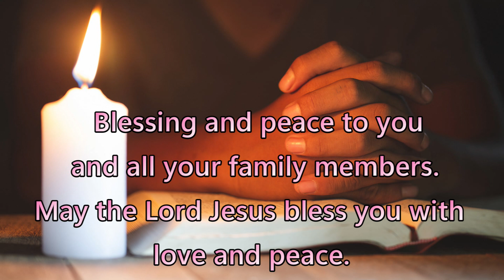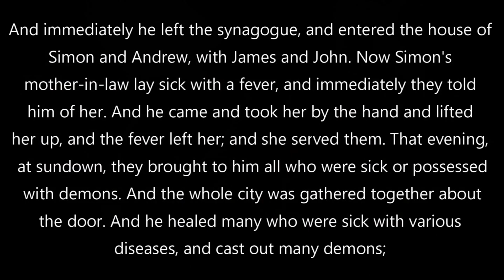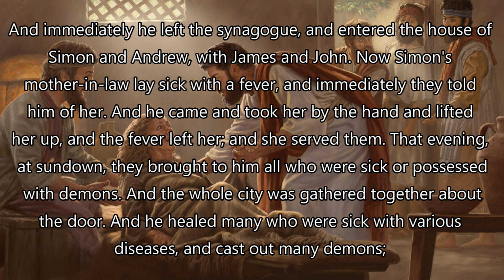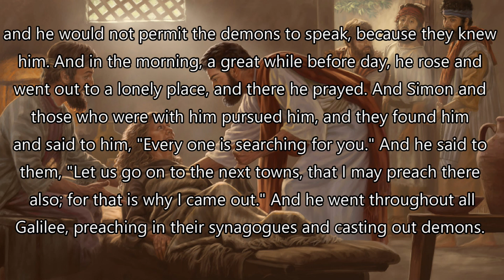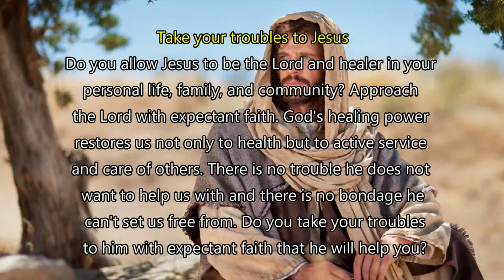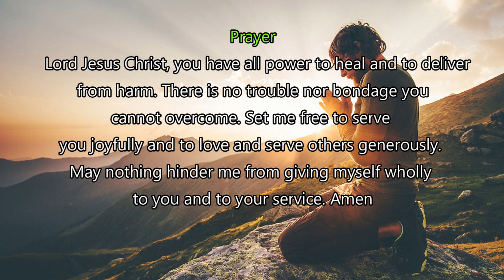Daily Gospel Reading - January 11, 2023 || [Gospel Reading and Reflection] Mark 1:29-39| Scripture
A reading from the GOSPEL according to Saint Mark chapter 1 verses 29 to 39
And immediately he left the synagogue, and entered the house of Simon and Andrew, with James and John. Now Simon's mother-in-law lay sick with a fever, and immediately they told him of her. And he came and took her by the hand and lifted her up, and the fever left her; and she served them. That evening, at sundown, they brought to him all who were sick or possessed with demons. And the whole city was gathered together about the door. And he healed many who were sick with various diseases, and cast out many demons; and he would not permit the demons to speak, because they knew him. And in the morning, a great while before day, he rose and went out to a lonely place, and there he prayed. And Simon and those who were with him pursued him, and they found him and said to him, "Every one is searching for you." And he said to them, "Let us go on to the next towns, that I may preach there also; for that is why I came out." And he went throughout all Galilee, preaching in their synagogues and casting out demons.

Prayer

Lord Jesus Christ, you have all power to heal and to deliver from harm. There is no trouble nor bondage you cannot overcome. Set me free to serve you joyfully and to love and serve others generously. May nothing hinder me from giving myself wholly to you and to your service.
Amen